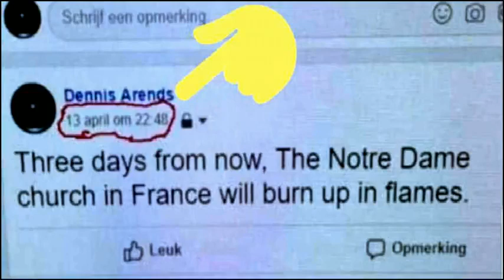Evidence of Arson and Foreknowledge at Notre Dame Inferno???